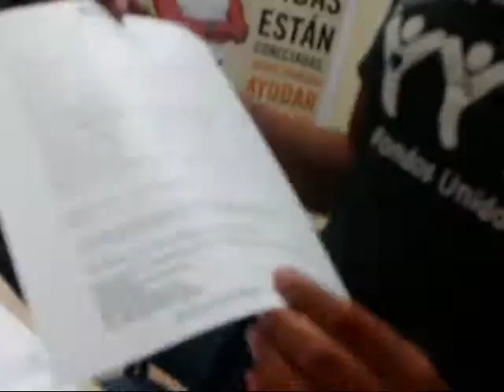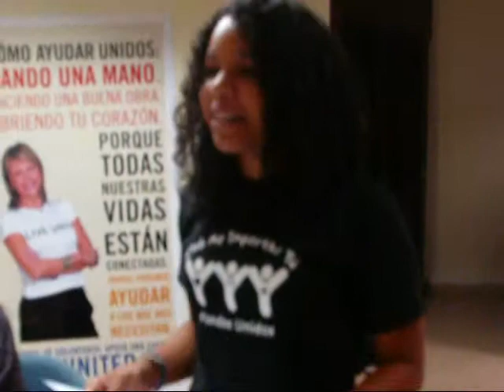Segunda Reunión CMIT (Septiembre 2010)- Parte 3